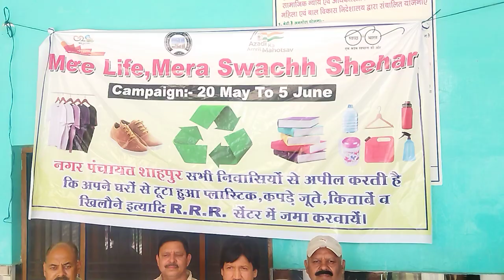R.R.R.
अपने घर से निकलने वाला बिना इस्तेमाल योग्य सामान आप नगर पंचायत में जमा करवा सकते है, जैसे पुराने कपड़े, प्लास्टिक का सामान, जूते, किताबें व अन्य सामान, ये सामान जरूरत मंद के लिये आवश्यक हो सकता है। ध्यान रखें, कपड़े धोकर व साफ सुथरा इस्तेमाल योग्य सामान ही जमा करवाएं।🙏